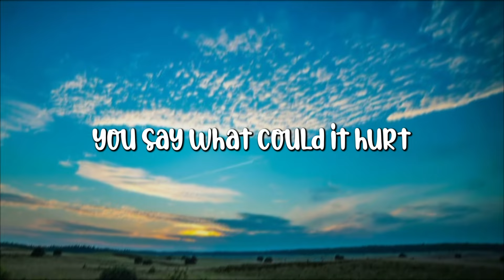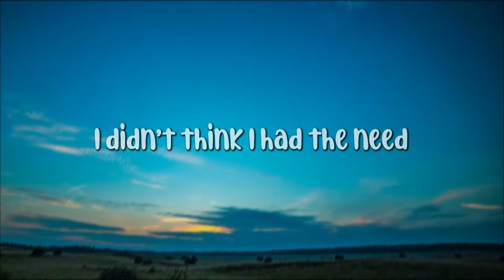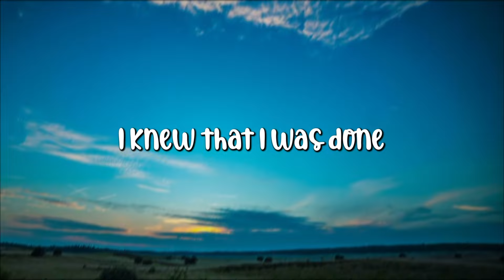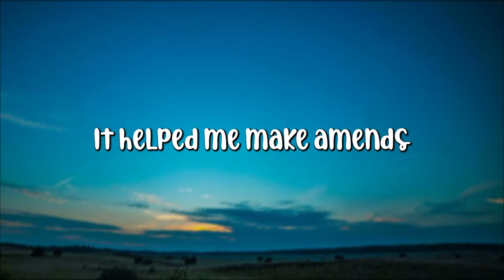Weed Quit Working Lyric Video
The Weed Quit Working
Jana Stanfield/Tim Bays

I’d been working with a shrink,
On emotion regulation
He said that THC
Exacerbates your situation
But then the weed quit working
Yeah the weed quit working
Had no desire to quit,
Just thought I needed better sh*t
Because the weed quit workin’

Started up in Denver,
Where pot was legalized,
It eased my anxiety,
And I was hypnotized
You say what could it hurt,
It’s just a little toke
Then you get you answer
When your life goes up in smoke

My shrink suggested,
Take break from the grass
In my head I said
You can kiss my ass
But then my weed quit working
Yeah my weed quit working

Well I thought it made me clever
And fun to be around
But it mostly made me hungry
I put on 30 pounds
Soon you’re doing more and more,
But it’s working less and less
Till you can’t keep a job
Or pass a urine test

He said there was a group
To help you stop smoking weed
I didn’t want to go
But I could see I had the need
It’s the same 12 steps that they use in AA
Wanted no part that so I said no way.

I still recall the day
I knew that I was done
I was all jacked up
On Lucky charms and honey buns
I thought that my enlightenment
Had climbed another rung
Turns out I was blacking out
From coughing up a lung

(I said) I’m not a quitter but I will agree to go…
I guess it couldn’t hurt for 90 days or so
Then the steps started working
I came to believe
A power greater than myself
Could restore my sanity
And my mental health

Could help me make amends
To the people that I hurt
Could make life better
Cause it couldn’t get worse

And I’d rather feel a higher power
Working in my life
Than have another wasted day
Chasin’ that high

Because the steps…started… working
Yeah the steps started working
Keep coming back
It works if you work it